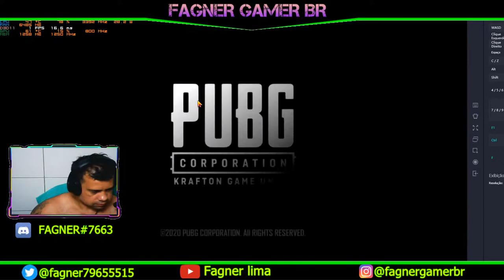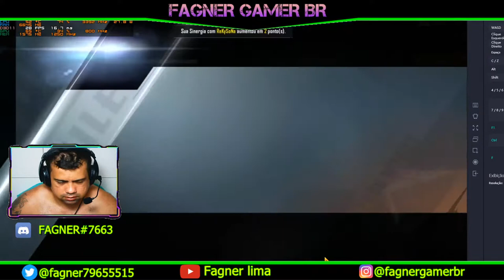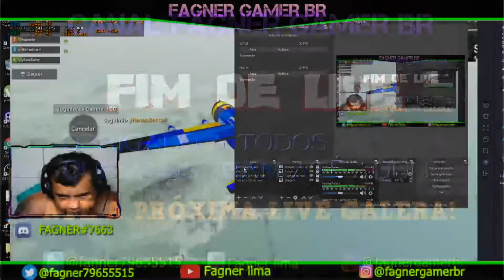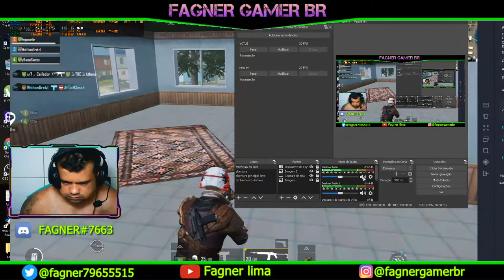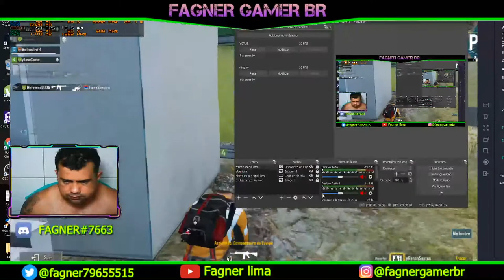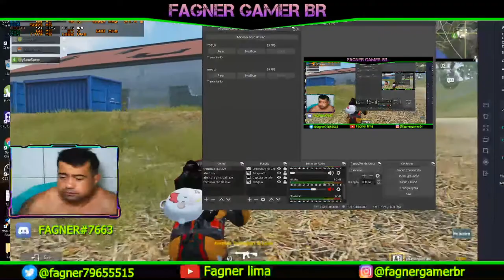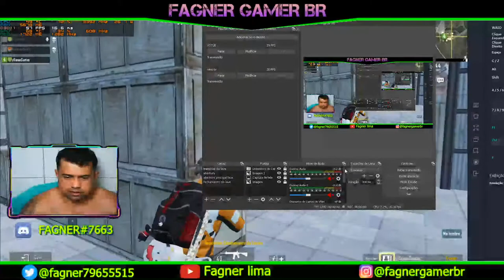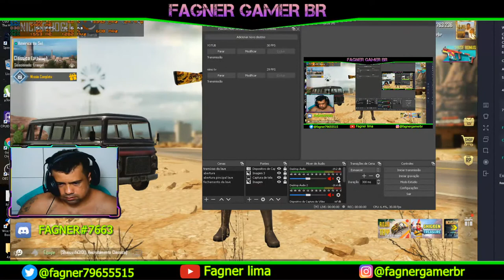fagner gamer br